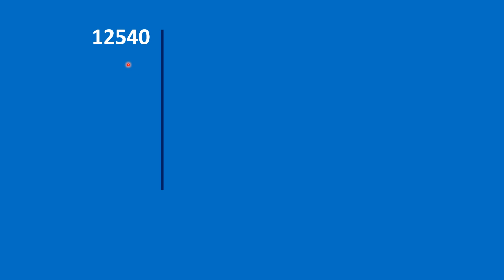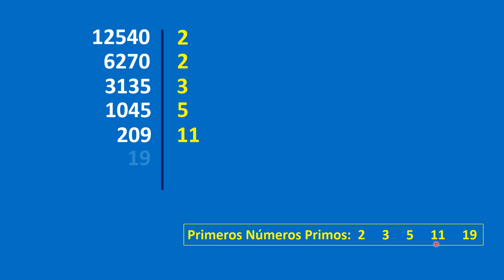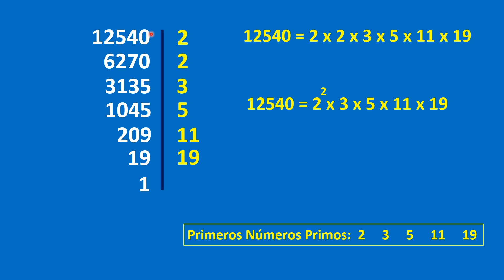Curso de Aritmética: video 82. Descomposición de un número en sus factores primos. E3.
👉En este video vamos a desarrollar el tercer ejemplo de descomposición de un número en sus factores primos.

👏 👏 👏 👏 👏 😎 😎          DONACIONES         😎  😎  👏 👏 👏 👏 👏